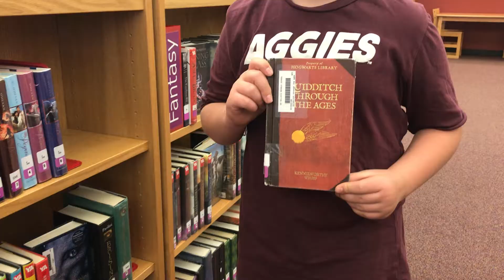National Library Week 2020